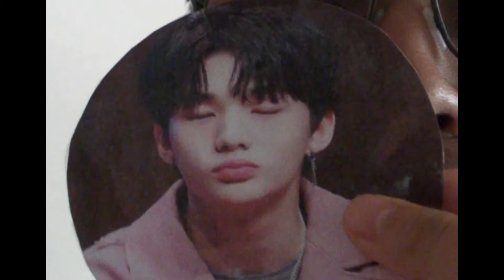SCOOTER VS. SKATEBOARD WITH MY FRIEND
Yo, we tried filming some scooter and skateboarding clips with my friend. But happy late Eid to my Muslim friends, otherwise have a great summer. Normal uploads will be here Friday through Sunday at 5 pm est/2 pm pst. If I need scootering lessons then, Lucky Scooters, Tanner Fox, Tommy Christina, Funk Bros. Hit my Dms, I'll be a pro soon.

Luqman R.
My sister